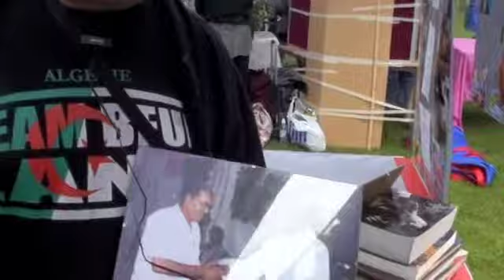ALGERIE MOUNIR SAIDOUNE vs THE SPIKERS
WESTWAY DEVELOPMENT TRUST